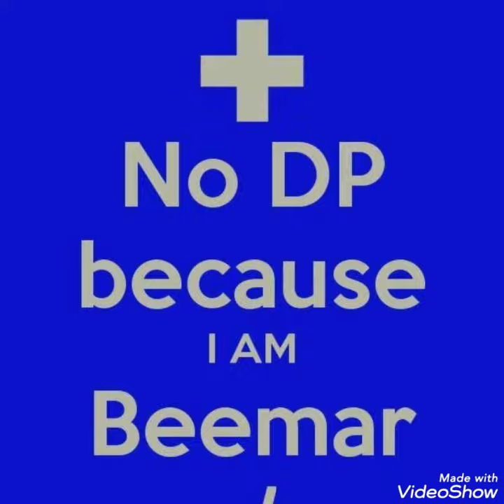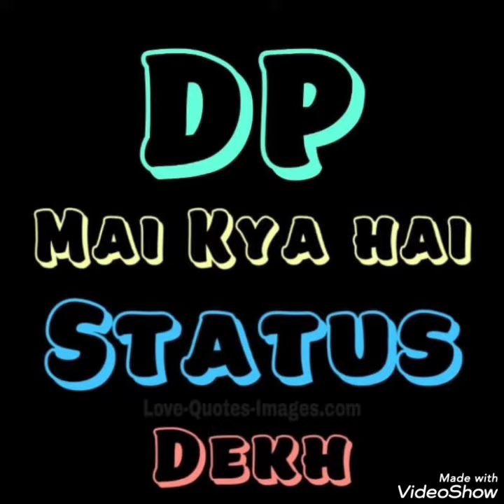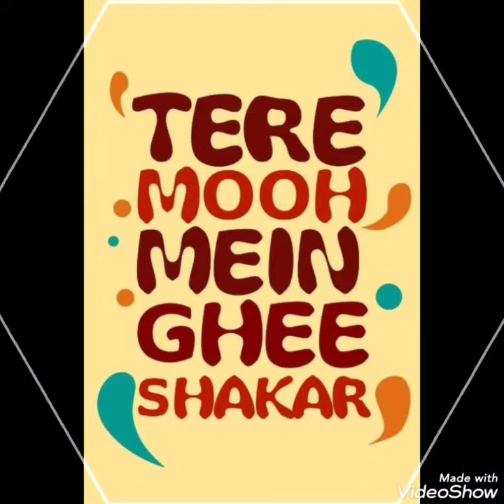New Funny Whatsapp Dpz || Whatsapp dp || whatsapp Attitude dpz